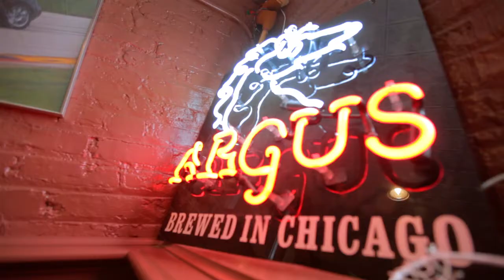Argus Brewery welcomes in 2014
Chicago Beverage Systems visits Argus Brewery